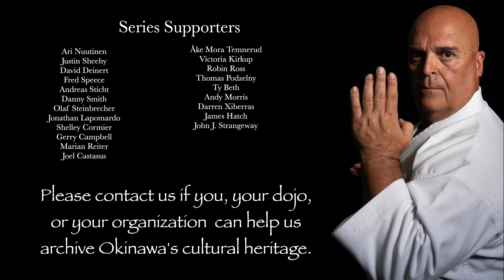Jean Frenette: Goju-ryu Karate Master & Stunt Coordinator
Jean Frenette is a karate world champion who has gone on to a very successful career as a stuntman, stunt coordinator, and assistant director.
He's worked with many of the biggest movies stars, making sure they look good on camera, and keeping them safe.

I interviewed him during his July 2023 visit to Okinawa as he returned to train at the Jundokan in Naha City.

Sensei: Masters of Okinawan Karate is a documentary series about the amazing martial arts teachers living on Okinawa, the birthplace of karate. It is completely free to watch on YouTube, anywhere in the world! Series One has more than 1,000,000 views and a fan community of 30,000+ on Facebook.  The International Edition episodes are interviews with key karateka who have helped spread Okinawan karate around the world.

1. Document the stories of Okinawan karate masters and their philosophy on life and their martial arts practice.
2. Record in the highest quality possible. Ideally 4K or 8K, RAW, multi camera, multi audio
3. Store the original data as an archival record.
4. Transcribe and translate the recordings to spread knowledge of Okinawan martial arts, history and culture.
5. Make the videos available for free online via YouTube, and on Bujin.tv so that anyone, anywhere can see them.
The documentary series grew out of the Karate Masters Portrait Project which began in 2012. The portrait project allowed amazing access to the sensei, but it was only Chris Willson and James Pankiewicz who got to hear their stories. The documentary series is a way for us to share that unique knowledge with the international karate community, and to archive aspects of Okinawan culture before they disappear.

If you can help sponsor or support this series like the awesome people listed below please get in touch!

Martin Pinto - Essex Goju Ryu Karate

Doug Perry - Okinawa Shorinryu Karate

Cezar Borkowski - Northern Karate Schools

NOVA Okinawan Karate Dojo

Seikichi Iha, Okinawa Prefectural Intangible Cultural Asset - Beikoku Shidokan Karatedo Association

Neil Stolsmark - Authentic Ancient Arts
Okinawa Kobudo Doushi Rensei Kai & Shorin- Ryu Shorinkan.

Zensekai Karate Kobujitsu Renmei / Oyata Preservation Foundation

Series Two - Key Supporters

Ervin Tong - Shin Shi Kan
Fred Mansfield Jr. - Beikoku Shidokan / RBKD
Robert Roberto Curtis - Beikoku Shidokan / Virginia Dojo
琉球大学国際地域創造学部 ウェルネス研究分野 (荒川研究室)
Mark Spear - Black Bear Dojo

Series Supporters

Ari Nuutinen
Justin Sheehy
David Deinert
Fred Speece
Andreas Sticht
Danny Smith
Olaf Steinbrecher
Jonathan Lapomardo
Shelley Cormier
Gerry Campbell
Marian Reiter
Joel Castasus
Åke Mora Temnerud
Victoria Kirkup
Robin Ross
Thomas Podzelny
Andy Morris
Darren Xiberras
James Hatch
John J. Strangeway